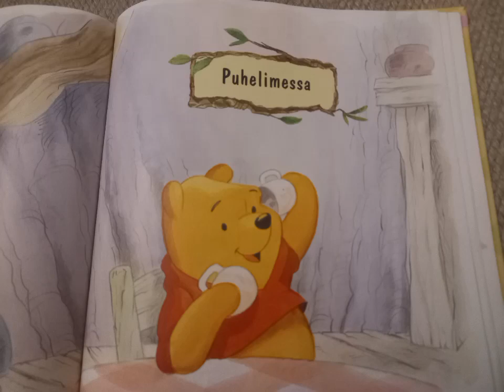nalle Puh 7